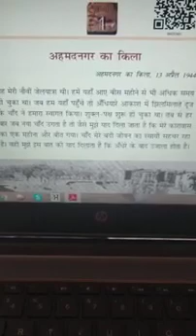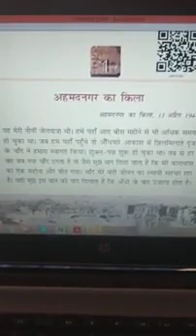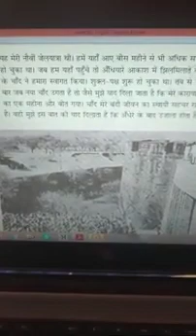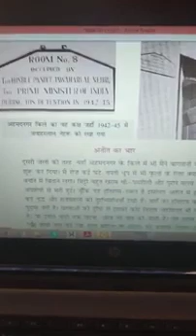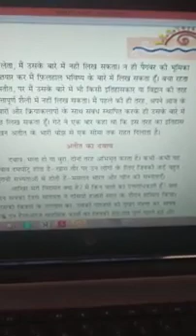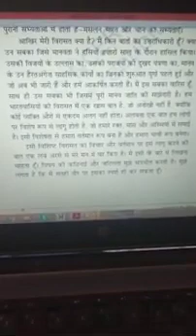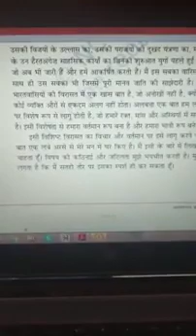अहमदनगर का किला कक्षा 8